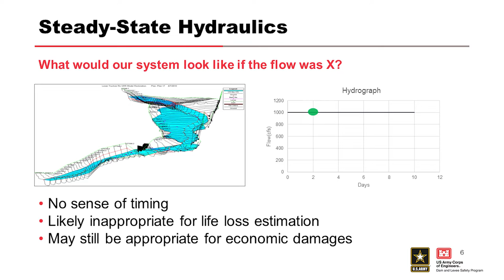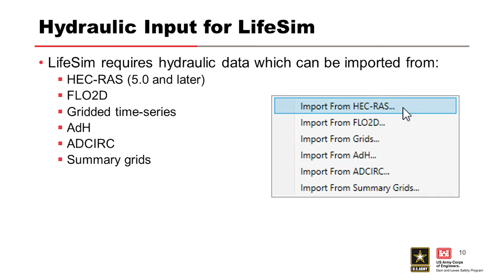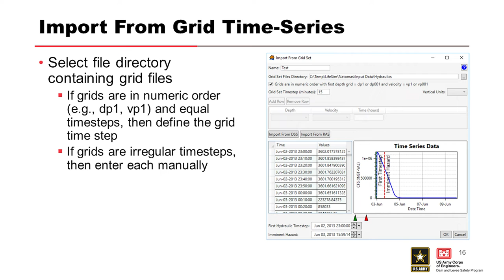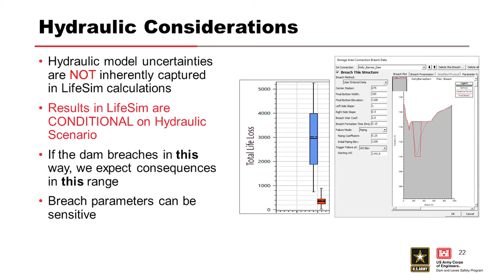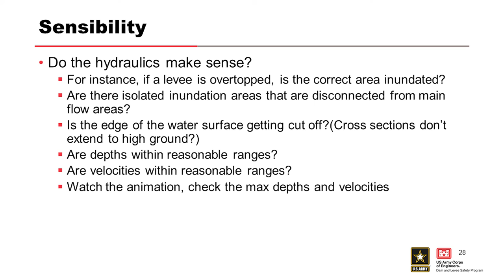DLS-203 D1 Hydraulic Modeling Considerations for Consequence Estimation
Explore how the USACE RMC uses LifeSim, a software tool used to estimate consequences from flooding. LifeSim provides the tools to determine the potential for life loss and economic damages to support risk assessments. In addition, the software provides the tools to perform alternative analysis to promote potentially cost-saving measures on projects to reduce risk.

Learning Objectives
By the end of the training, participants will be able to:
• Describe LifeSim, its purpose and use.
• Describe scenarios where LifeSim was utilized, and the consequences and conclusions of those scenarios.
• Use the LifeSim model checklist to help document results, responses and comments.
• Identify the key variables and exports produced by LifeSim, including evacuation, population impact, stability fates, fatality rates, and damage estimates.
• Use LifeSim to estimate life loss in a particular simulation.
• Describe “warning” in all its forms, as well as its application in LifeSim.
• Use and demonstrate the correct vocabulary of hydraulics.
• Identify the hydraulic data needed to make better estimates
• Isolate and identify key considerations for LifeSim calculations.
• Describe the key what, how and why of the consequences of flooding.
• Review LifeSim methodology and apply to case studies.

Video blurry?
To change video quality while watching on your computer:

1. In the video player, select the Settings icon.
2. Click Quality.
3. Select your preferred video quality.
Auto is the recommended setting and will give you the best experience for your conditions. If you require information on how to change your display settings on your Mobile device or TV, please